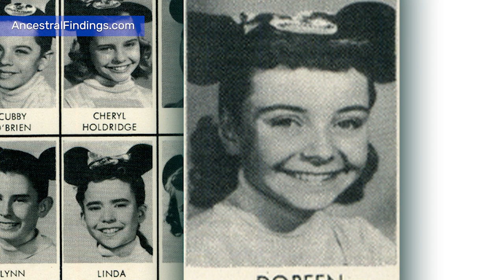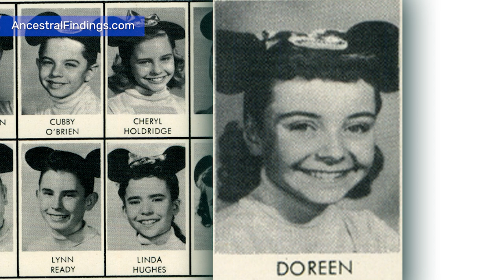AF-687: Doreen Tracey: The Mickey Mouse Club, Part 7 | Ancestral Findings Podcast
Doreen Tracey was a Mouseketeer on the original Mickey Mouse Club TV show. She appeared on all three seasons of the original show. She went on to have a brief career in TV guest spots on other shows, and as the lead singer of a band that toured American military bases in Vietnam. She did some other interesting and even eyebrow-raising things after her time as a Mouseketeer, too.